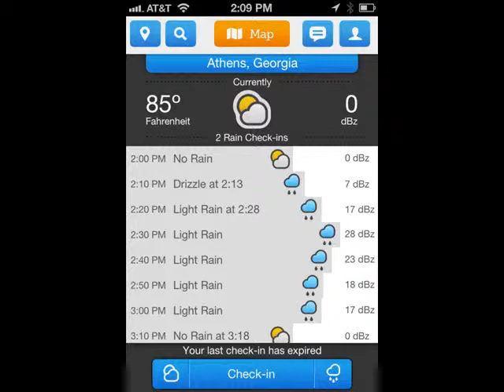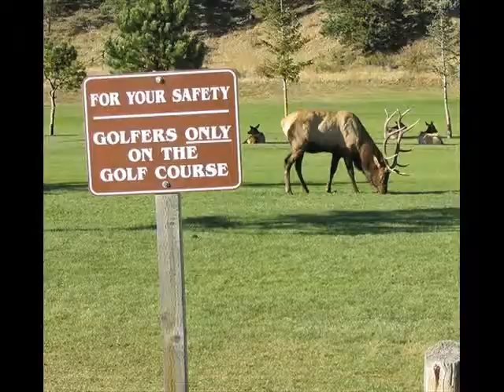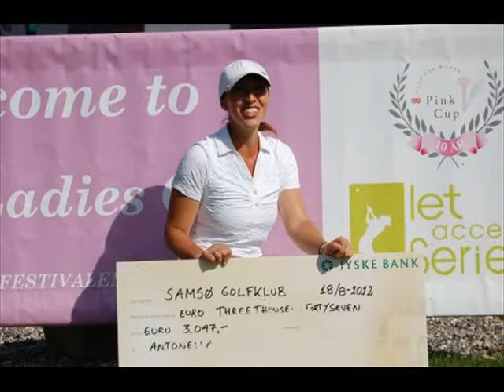The Favorite of Golfer Photos of the day - September 2008